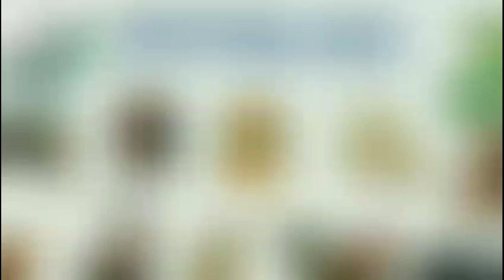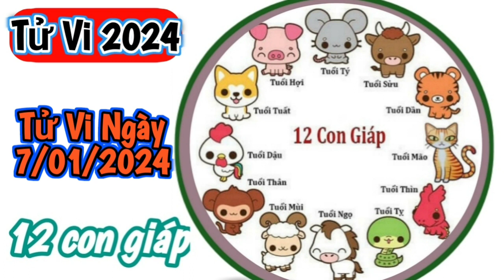Tử Vi Hàng Ngày 7/01/2024 của 12 Con Giáp